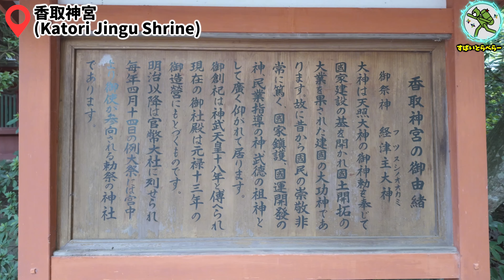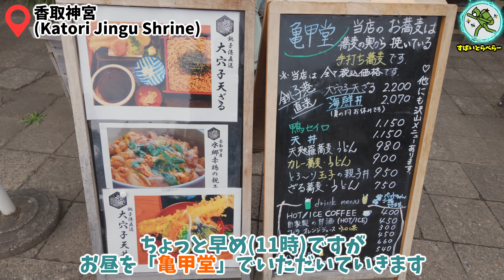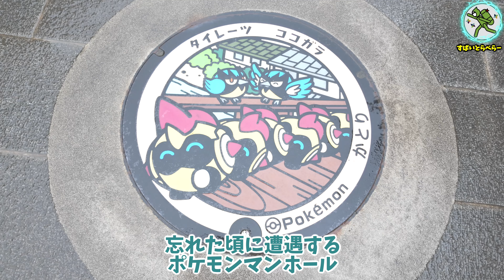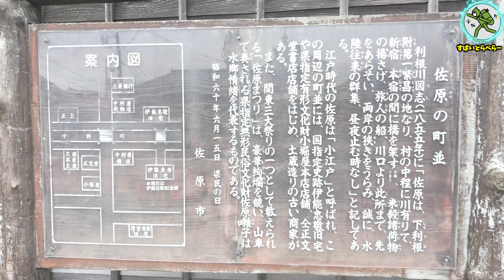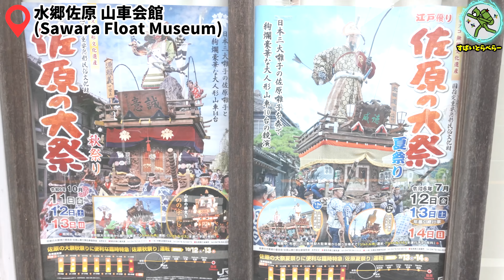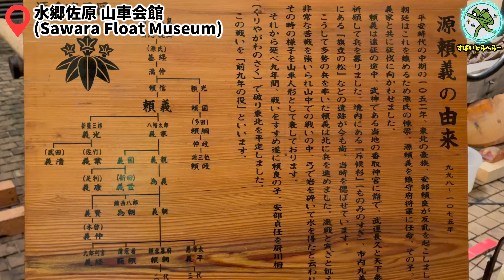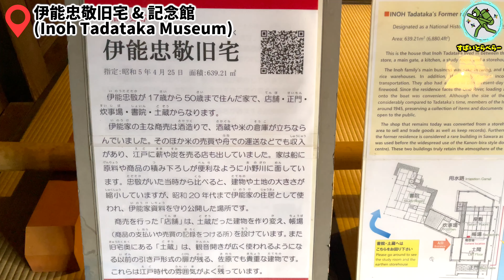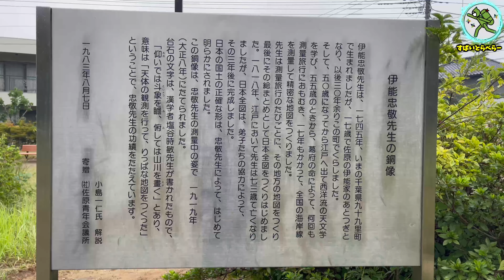【佐原/千葉】其ノ121 佐原が江戸でいいんじゃない、の巻